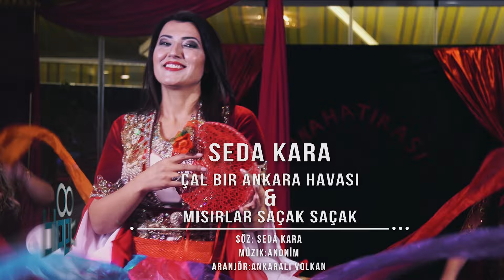SEDA KARA - ÇAL BİR ANKARA HAVASI & MISIRLAR SAÇAK SAÇAK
Kurgu Montaj : HASAN KILINÇ
YÖNETMEN : EFSANE HÜSEYİN